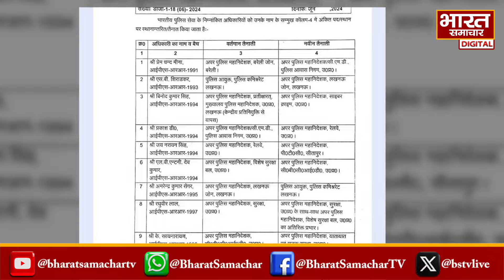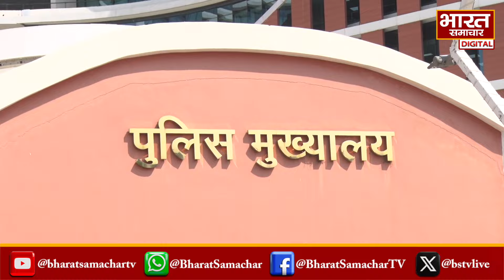चुनाव में हार पर तबादलों की मार ! UP में CM Yogi का अधिकारीयों पर एक्शन शुरू...